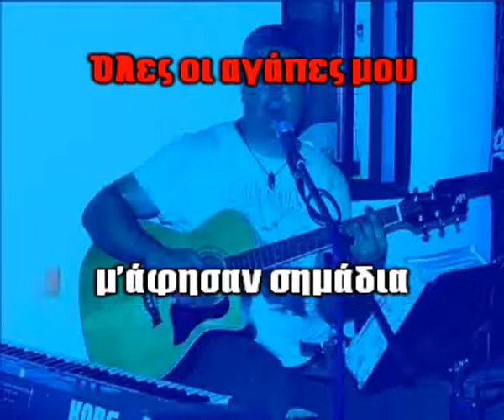ΝΟΜΙΚΟΣ ΝΙΚΟΣ - ΟΛΕΣ ΟΙ ΑΓΑΠΕΣ ΜΟΥ - ΚΑΡΑΟΚΕ (δείγμα).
Για ολόκληρο ρωτήστε εδώ: 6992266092